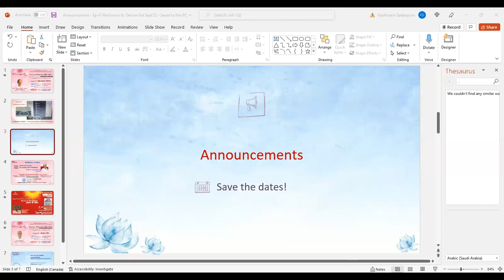Tamil | Value: Resilience | ep 47 | BK Sr. Denise Lawrence | Values for Life Series